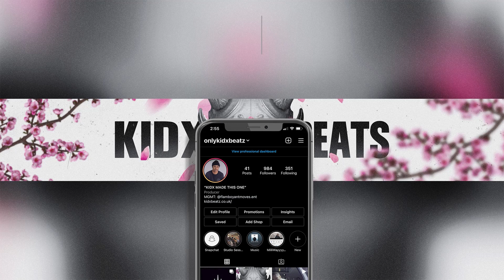*FREE* Digga D x Chinx (OS) - UK Drill Type Beat 2023 - "Juice"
Free For Non Profit Use Only, For Streaming, Spotify, Apple Music & More Purchase a License.

Produced by Kidx x LostSide
Purchase this beat (Instant Delivery)�:

TAGS IGNORE **